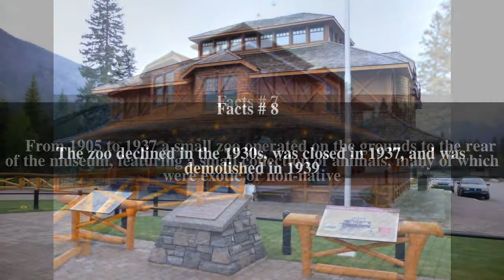Banff Park Museum Top # 8 Facts